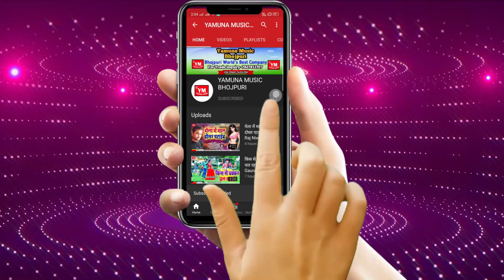पलानी में जवानी जर ता | Govind Raja 2020 Blockbuster Archestra Song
Album: Palani Mein Jawani Rovata
Singer: Govind Raja
Lyrics: Govind Raja
Recording: Maa Vaishno Studio Delhi
Lable:Yamuna Music